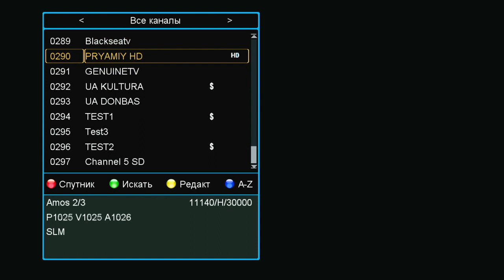"Транспондерные" новости : Зеленский закрыл телеканал "Наш".